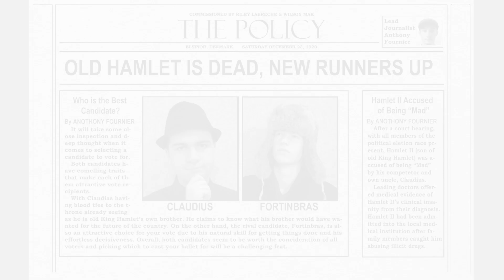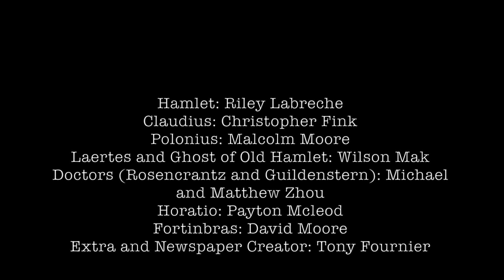Student Film - Hamlet Trailer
We are a pair of young film makers who made this specific trailer for a school project. We plan on making others.
An alternate take of Hamlet that takes place in the 1920s
Music - Midnight, the stars, and you (typo in video - Al Bowlly)